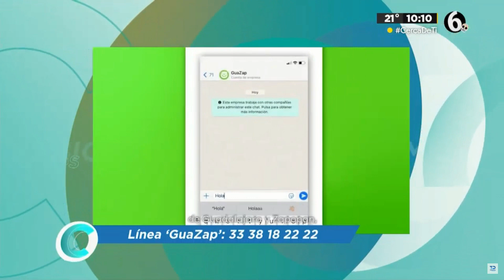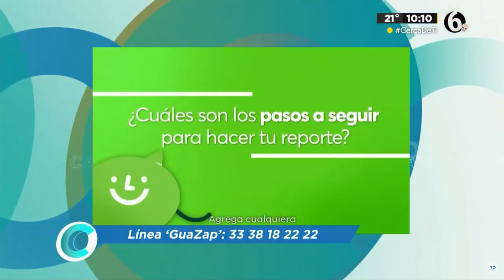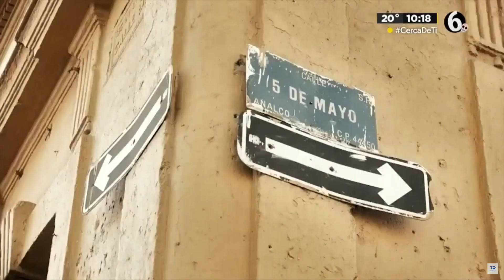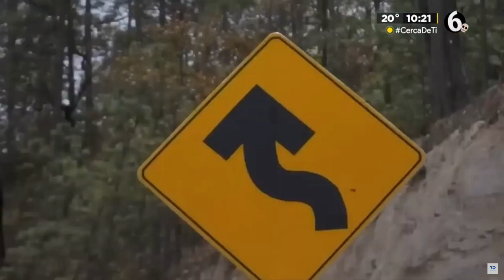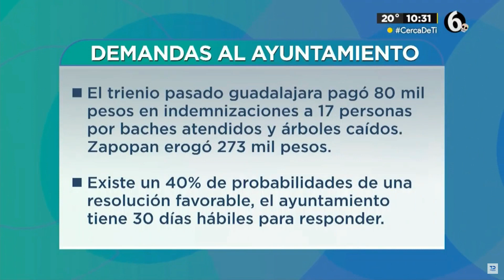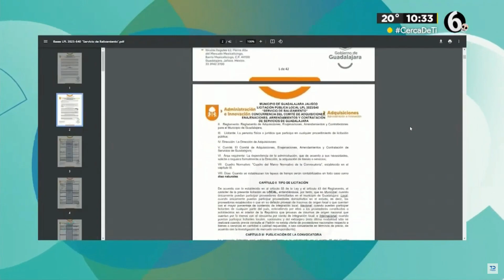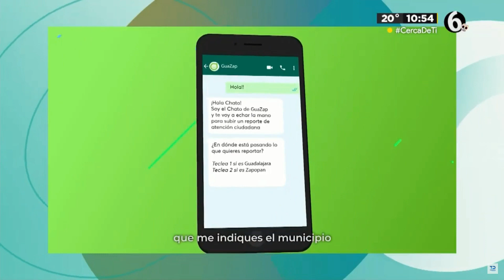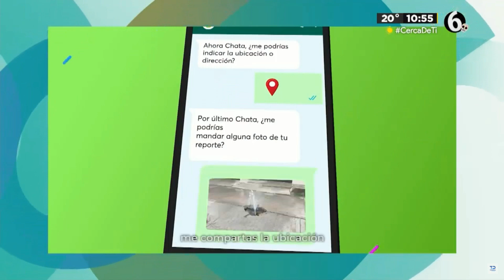Cambios 4 de Noviembre 2023 "Baches en la Zona Metropolitana de Guadalajara"